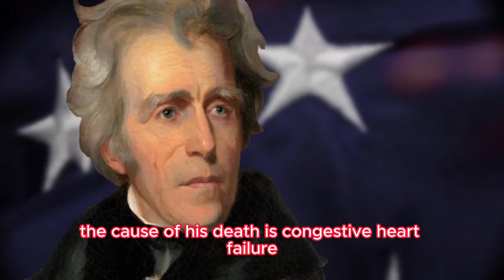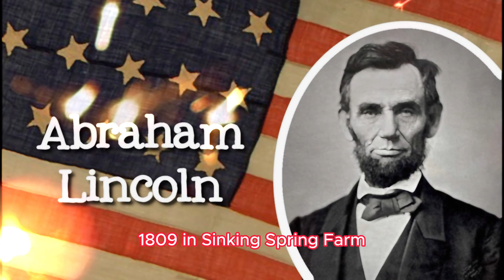The Truth of Tough American Leaders!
Certainly! The video explores the educational backgrounds, ages at inauguration, tenures, causes of death, and ages at death of the 45 past Presidents of the United States. From their alma maters to their years of service , each president's journey and contributions to American history are examined in depth. @LOCALIZEHISTORY-td7rl